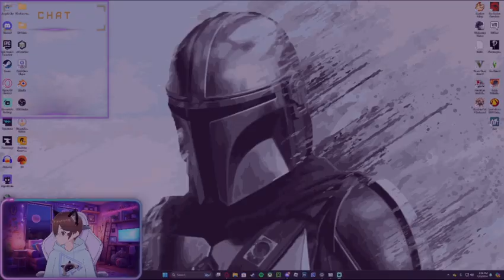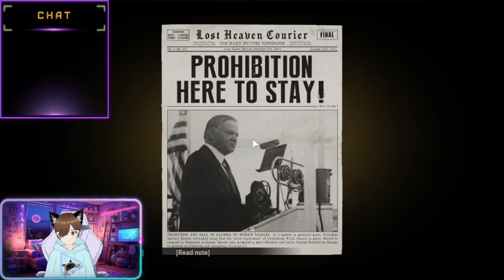Mafia VOD | Part 1: Enter the Crime Saga! 💣🕵️‍♂️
Step into the gritty underworld with Part 1 of my Mafia playthrough! Join me as we dive headfirst into the dangerous streets, shady deals, and intense action of this classic crime saga. What’s in Store:

💥 Thrilling Introduction: Experience the gripping beginning of our journey into the Mafia underworld, where every decision matters.
🕵️‍♂️ First Look at Characters: Meet the key players and unravel their secrets and hidden agendas.
🚗 Epic Car Chases: Get your heart racing with high-speed pursuits and thrilling escapes that’ll keep you on the edge of your seat.
🔫 Action-Packed Gameplay: Dive into intense shootouts, strategic gameplay, and the atmospheric noir setting that makes Mafia a beloved classic.

This is just the beginning of our crime saga. Make sure to follow the series to catch every twist and turn. Enjoying the ride? Let’s conquer the crime world together! 🎮❤️